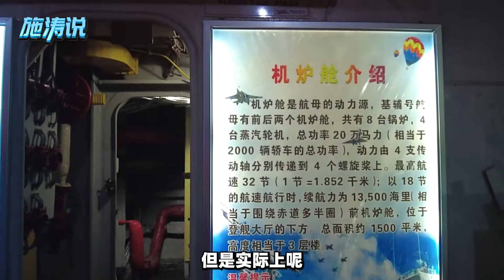中國一艘廢棄航空母艦突發火災，引起印度的擔心【施涛】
中國一艘航空母艦發生了火災，卻讓印度感到了非常的擔憂
中國一艘廢棄航空母艦突發火災，引起印度的擔心